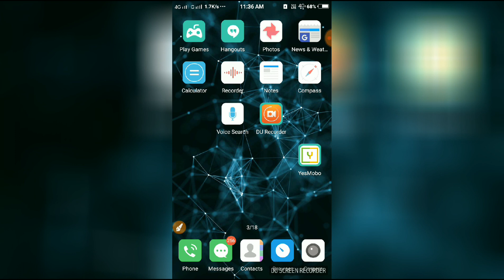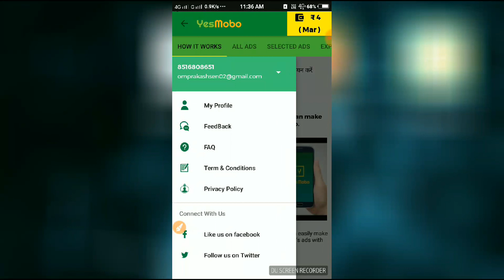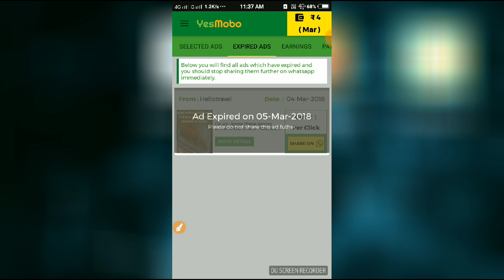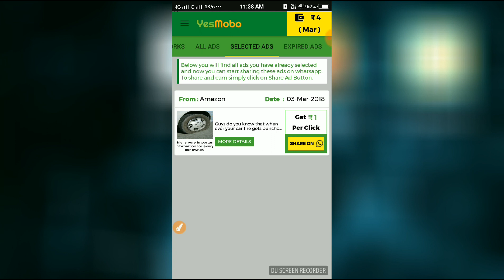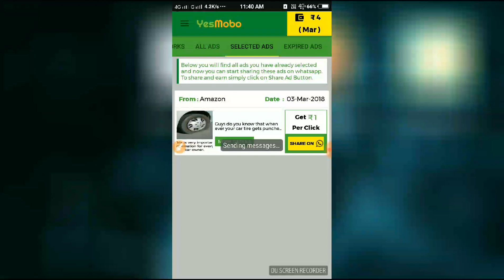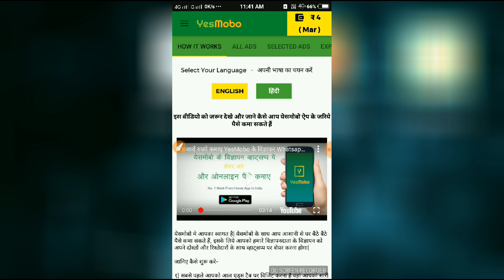बस ये करने से आयेगा 12000रुपये महीने का वो भी एकाउंट में